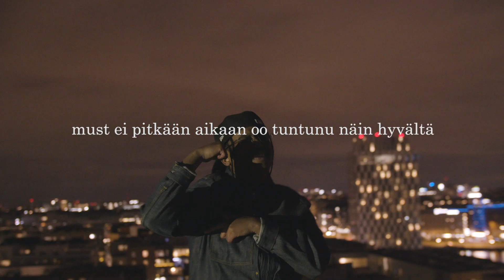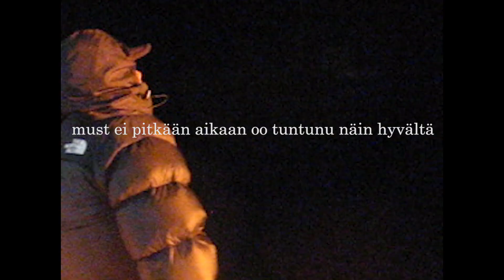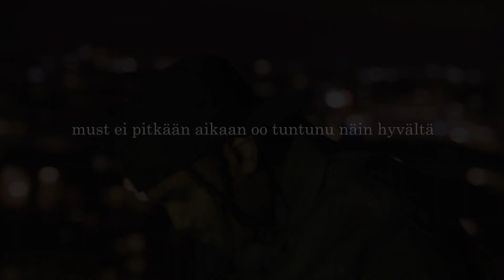SKII6 – "Pitkään Aikaan"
"tiesin et hyvä tulee aikanaan"

Kuvaus & Ohjaus: Niklas Ahorinta & Niclas Roms
Edit & VFX: Niklas Ahorinta